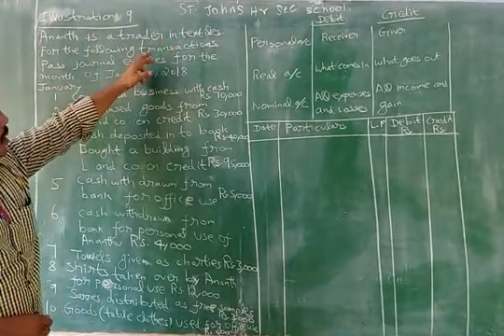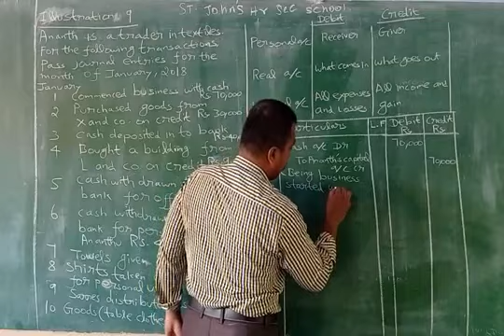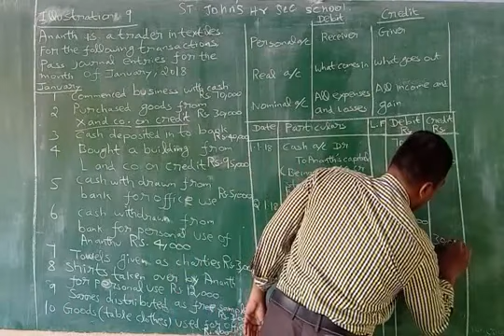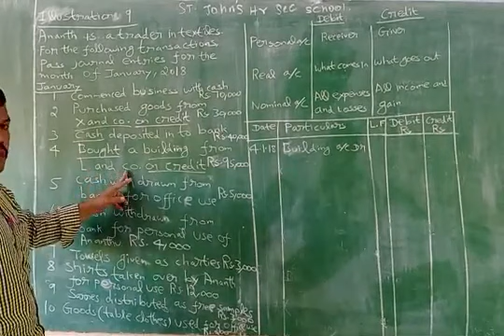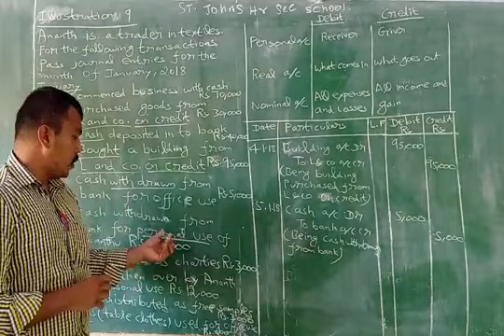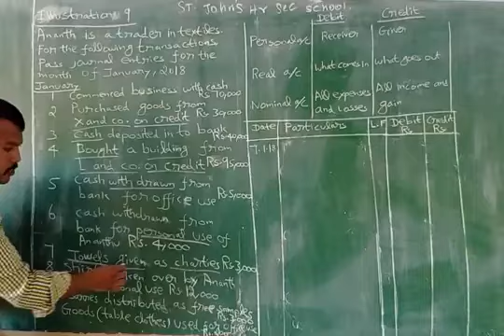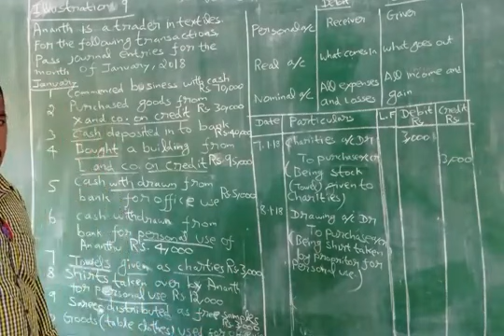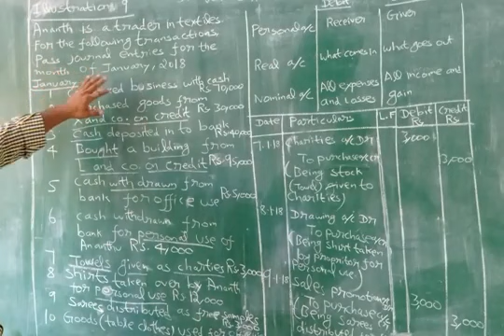XI Accountancy EM Online Class 23.08.2021